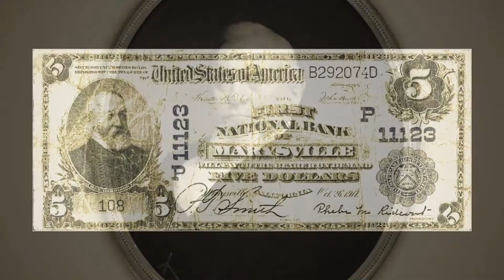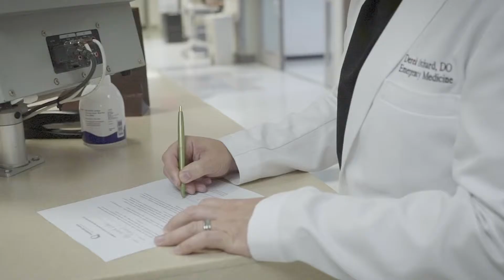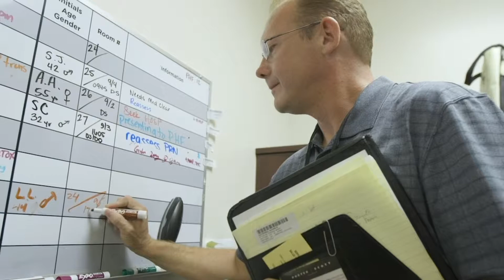2019 Perspectives Yuba County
Adventist Health and Rideout is this years winner